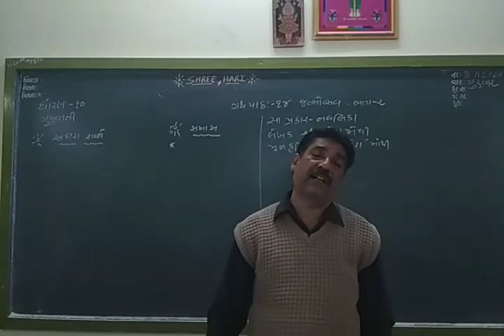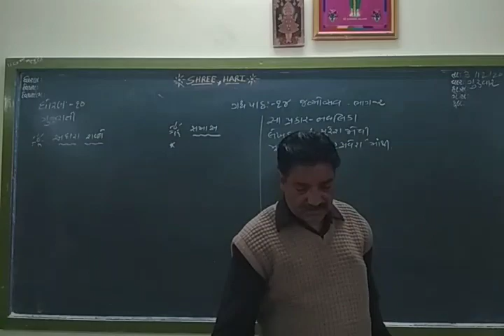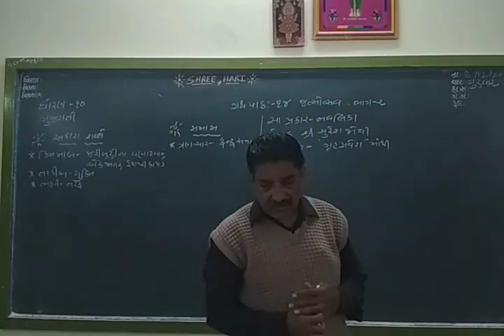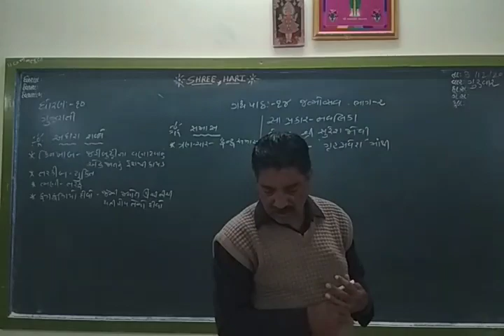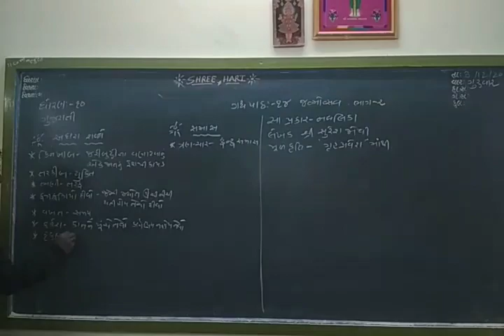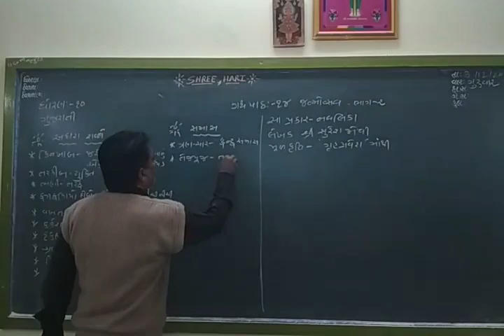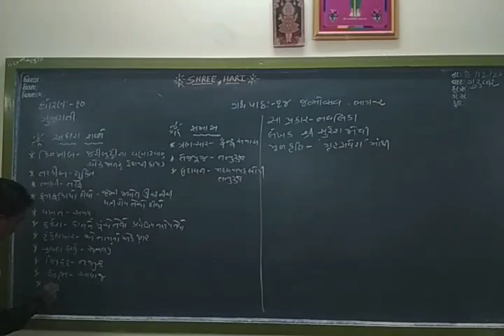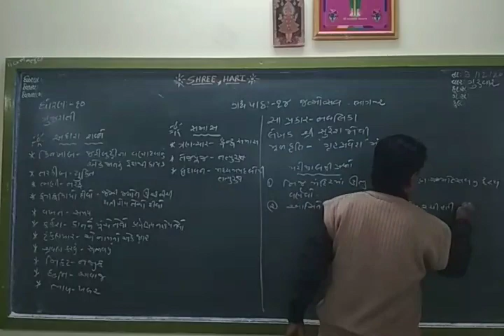STD 10 Gujarati ( Guj med ) Ch-14 Part 2